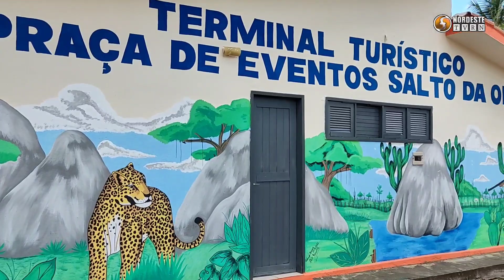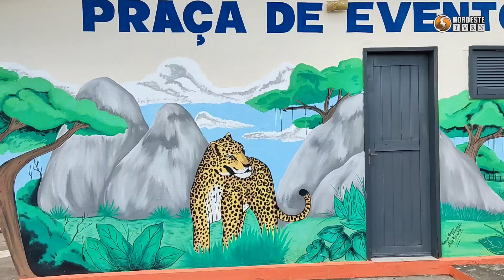Duda recebe enxoval e fica feliz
Uma equipe de Monte das Gameleiras e Rio Grande do Sul fizeram uma Surpresa especial a Duda que está grávida de uma menina, e até o momento não havia recebido presentes.